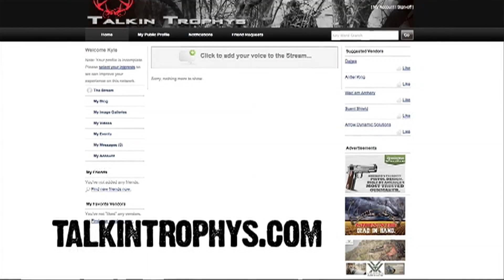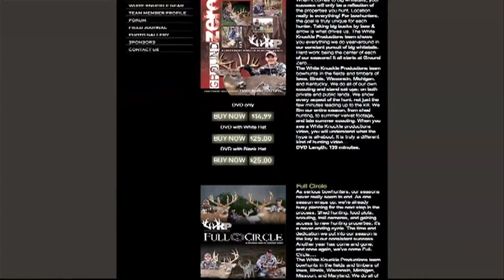Whitetails INC: Episode 14 - "The Dark Side - Part Two"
As any fair chase hunter can attest, sometimes hunting is far from fun. In my particular case, as a control freak, I do everything in my power to stack the odds in my favor long before the beginning of each season. With that being said – anyone who’s bowhunted long enough knows the pure evil that lurks around the corner of every good day in the field. I have to deal with the same not-so-enjoyable aspects of hunting, and this season had far more than I could have ever imagined. For many years now, we’ve referred to this as the dark side of bowhunting. Enjoy my pain…